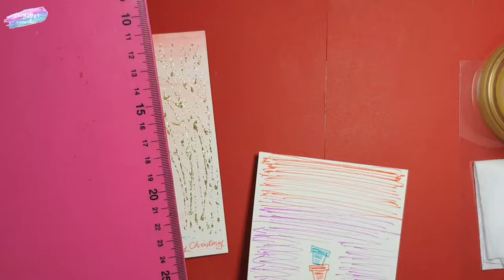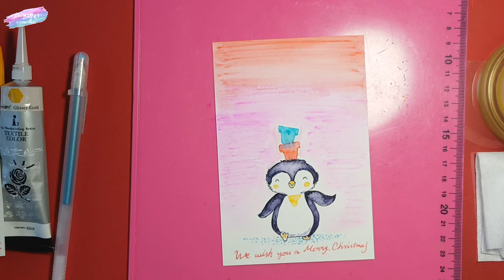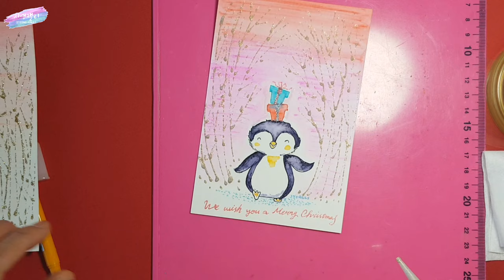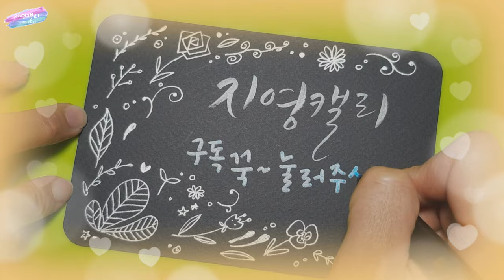크리스마스카드🎄[플러스펜수채화캘리그라피] 펭귄 그려 크리스마스카드 만들기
겨울과 어울리는 동물, 펭귄을 그려 예쁜 크리스마스카드를 만들어보아요. 영상보시고 요즘 대세인 펭수를 그려보셔도 재미있겠네요^^ 검정색 수성펜만 있으면 귀여운 펭귄이 완성된답니다♡